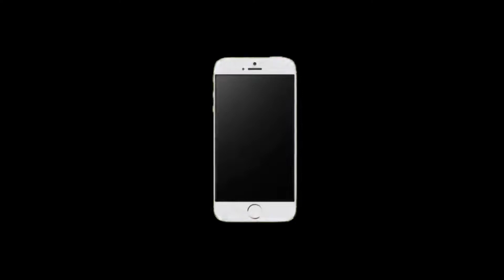END OF CRINGE CONTENT🤬🤬 ft.FREE FIRE🔥🔥@Skylord69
END OF CRINGE CONTENT🤬🤬 ft.FREE FIRE

MOBILE EDITOR🔥🔥
DEVICE: Redmi Note 9 pro max
6GB RAM,128 GB ROM...

HOPE THIS WILL MAKE YOUR DAY 💖💖

1.Garena Free Fire Indonesia Live
2.Garena Free Fire Brazil Live
3.Garena Free Fire Brasil Live
4.Garena Free Fire India Live
5.Garena Free Fire Singapore Live
6.Garena Free Fire Thailand Live